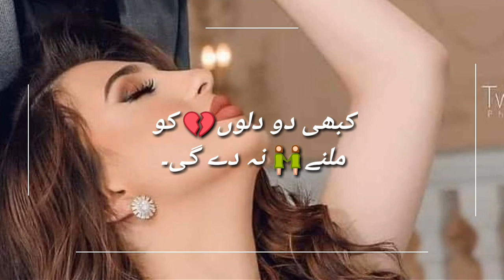Qayamat SE pehele Qayamat hain yaaro||new sad WHATSAP status||heart_broken